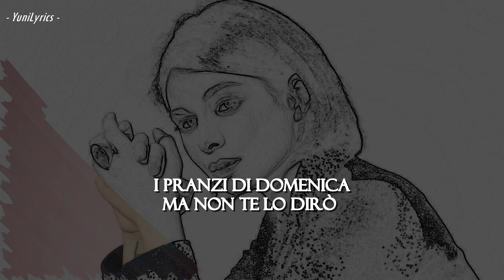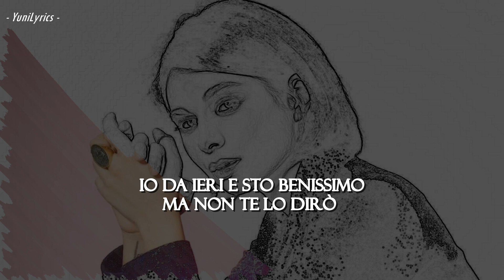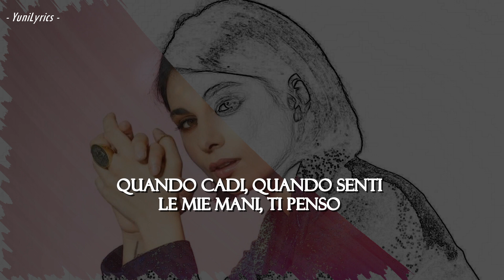Giordana Angi - LE COSE CHE NON DICO (Lyrics/Testo)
"Le cose che non dico" è il nuovo singolo della cantautrice italo-francese Giordana Angi, che anticipa l'album a cui da tempo sta lavorando. Come già avvenuto per il precedente singolo, "Passeggero" (che si avvicina al milione di stream), anche "Le cose che non dico" segna un importante cambio di sonorità per l’artista, che esplora qui nuove direzioni musicali attraverso un beat uptempo e ballabile.